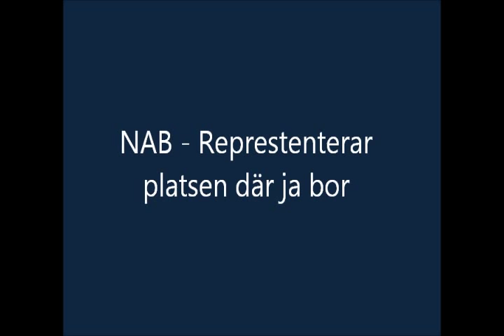NAB - Representerar platsen där ja bor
check it tuuuuung